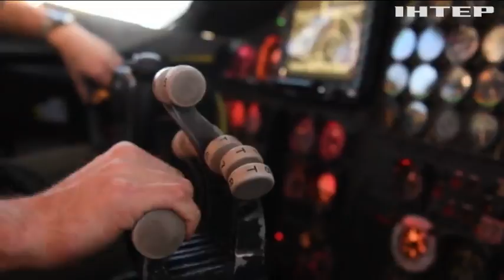В Іраку отримали помилкового листа з обіцянкою вивести іноземні війська з країни